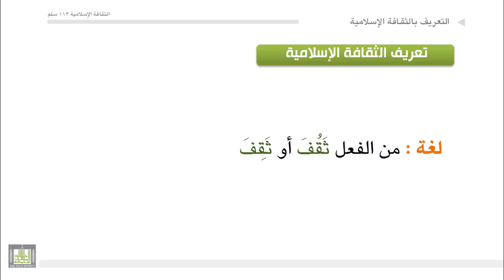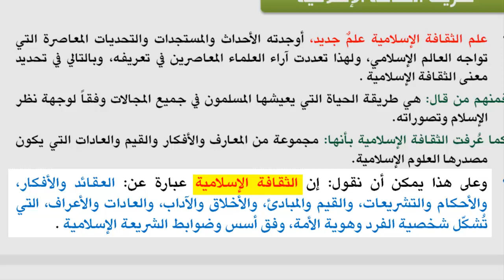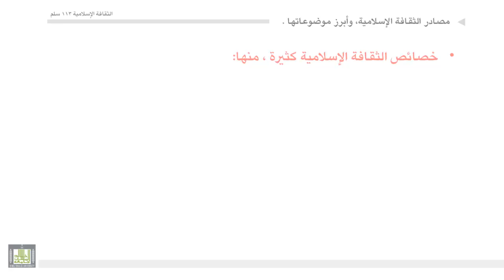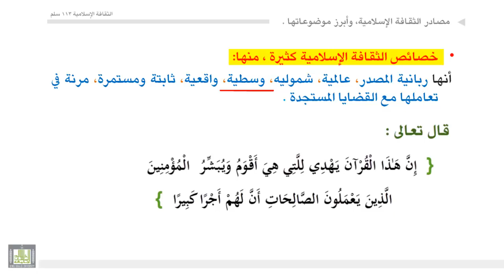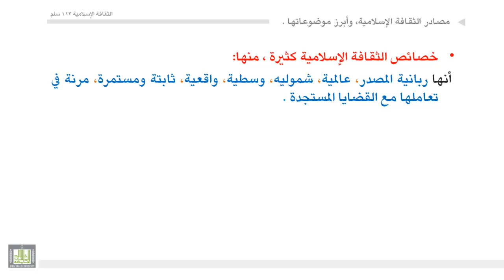الثقافة الإسلامية 113 - الوحدة 1 : التعريف بالثقافة الإسلامية، ومصادرها وخصائصها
التعريف بالثقافة الإسلامية، وبيان مصادرها، وخصائصها.